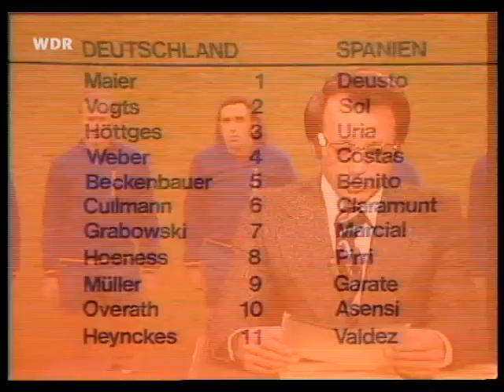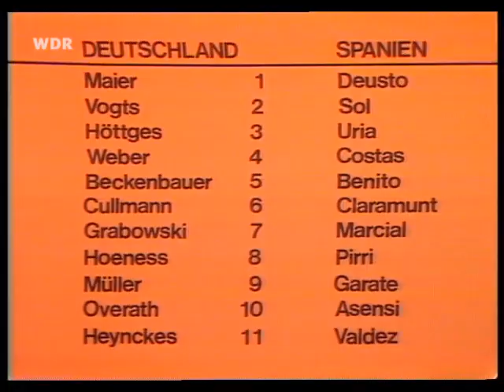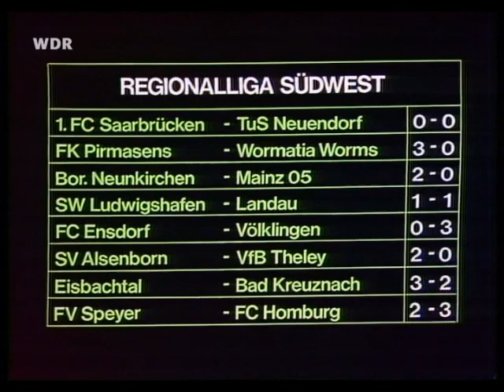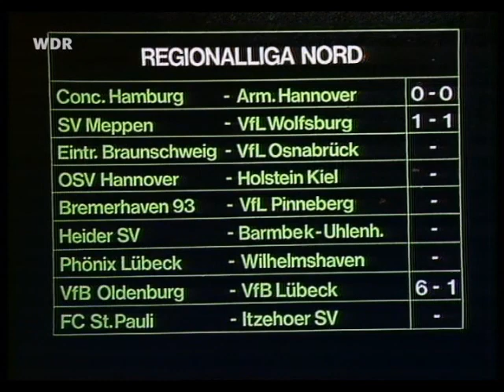ARD 24.11.1973 - Sportschau mit Adolf "Addi" Furler zum Fußball-Länderspiel Deutschland v. Spanien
Heute mal eine echter nostalgischer Leckerbissen: Die Archivaufnahme einer ARD Sportschau vom Samstag, den 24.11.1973, einen Tag vor dem ersten autofreien Sonntag in der Bundesrepublik. Moderator der Sendung war Adolf "Addi" Furler, das Interview mit Bundestrainer Helmut Schön wurde von Günter Wölbert geführt. Die Highlights des Spiels (leider nicht zu sehen) wurden von Holger Obermann kommentiert, alle drei, genau wie Helmut Schön, leider bereits verstorben. Das Studio, die nicht ganz perfekte Bluescreen-Technik, die Mode, die Schrift, das technische Equipment, einfach alles in herrlichem 70er Jahre Design, welches man als Nostalgiker einfach lieben muss. Hier gerate ich wirklich in Schwärmerei. Den Spielbericht des Länderspiels musste ich leider aus urheberrechtlichen Gründen entfernen, aber Highlights des Spiels findet man ohnehin bereits auf YouTube. Alle Rechte liegen beim WDR. Das Video dient lediglich edukativen und historischen Zwecken, ich nehme damit keinerlei Geld ein. Viel Spaß und Freude bei der Betrachtung des Videos!